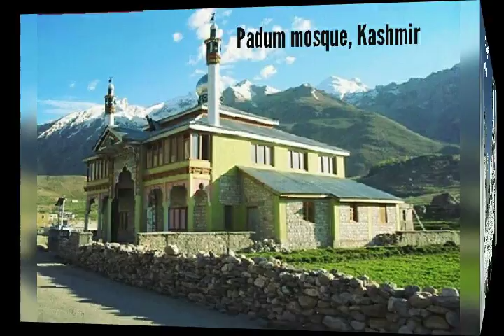Top 20 beautiful mosque in india